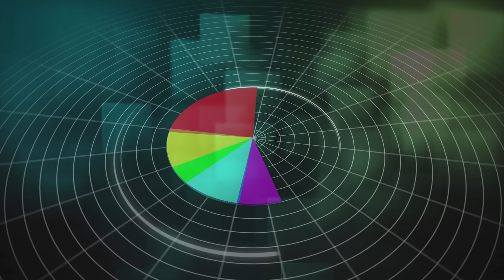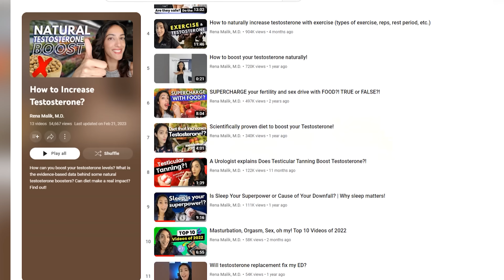Is Your Testosterone Optimized for Your Age? What you need to know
Have you wondered what age group has the highest testosterone level? What about the lowest? In this video, we’re going to dig into what testosterone levels are average for men, according to new research.

I've made several videos on how to boost testosterone naturally, TRT and more so check out my playlist on low T. If you're concerned about low testosterone please make an appointment with your doctor or local urologist to discuss.

▶️Chapters:

00:00 Intro
00:08 Testosterone: What are the average level per age group?
01:54 Symptoms of low testosterone
6:13 Take care of yourself merch
6:20 Conclusion

What Is a Normal Testosterone Level for Young Men? Rethinking the 300 ng/dL Cutoff for Testosterone Deficiency in Men 20-44 Years Old